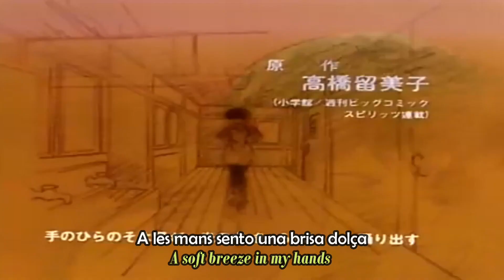Maison Ikkoku OP 1 - Kanashimi yo Konnichiwa (Cover Català)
A classic by the one and only Rumiko Takahashi! bonus points for you if you know this anime. It was hilarious and deep. Rumiko style before she started InuYasha.

Kanashimi yo Konnichiwa (Hello Sadness) by Saito Yuki